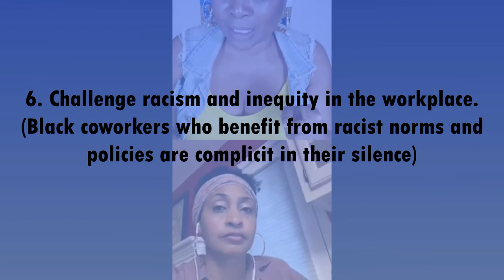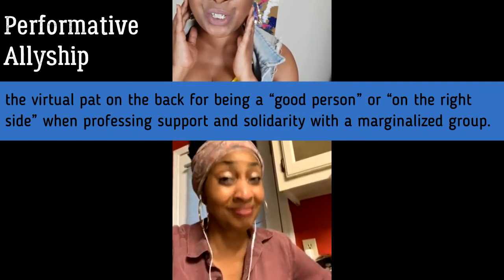Camille Goldston Bennett Interview Project Say Something 060520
OH. MY. GOODNESS. In case you missed my conversation with Camille Goldston Bennett of Project Say Something, you can bless your brain right now! -- Thank you for teaching us, Sister.